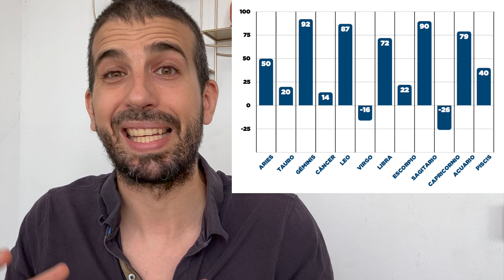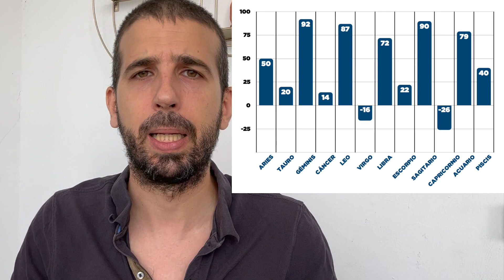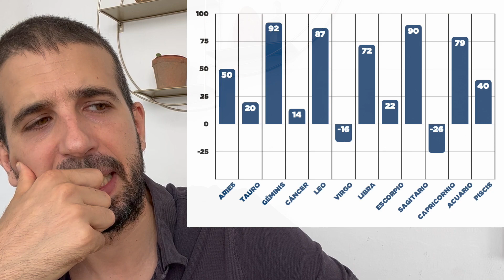Astrología y humor. Los 12 signos del zodíaco.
¿Qué signos son los más humorísticos? ¿Y los menos?

En este vídeo hablamos sobre ello a partir de los resultados de una encuesta hecha en mi Instagram. 400 personas votaron los signos que creían más o menos humorísticos y en este vídeo reflexionamos sobre ello.

ÍNDICE:
0:00 Introducción
2:10 Aries
3:26 Tauro
3:51 Géminis
5:06 Cáncer
5:52 Leo
7:28 Virgo
8:29 Libra
9:09 Escorpio
10:55 Sagitario
12:05 Capricornio
13:20 Acuario
13:40 Piscis

Una aclaración importante: los resultados de la encuesta no reflejan qué signos son realmente los más o menos humorísticos sino que es una encuesta de opinión. Si quisiéramos averiguarlo habría que tomar una muestra de humoristas y analizarlo debidamente.